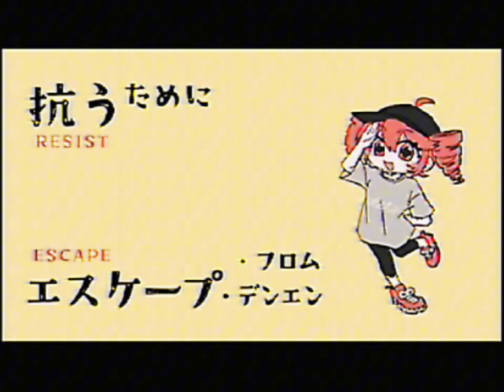(Alternative universe) Override (lost media)